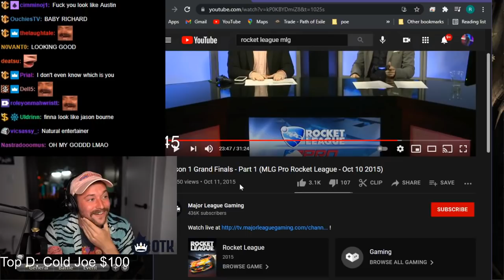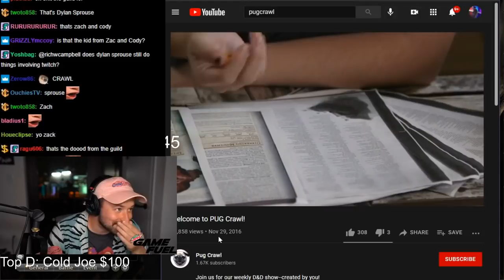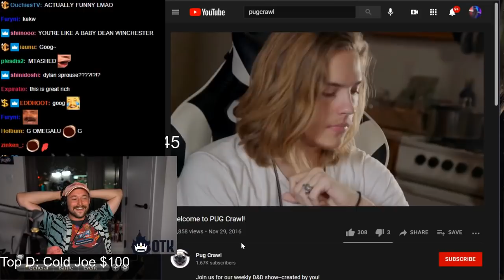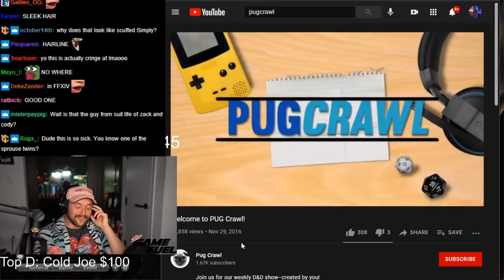The Story of RIchwCampbell | Genius, Homeless, Caster Extraordinaire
Rich Campbell told the "short version" of his life during his stream on July 15th. From homeless to game development to casting to streaming, his life has been packed with exciting highs and some pretty miserable lows. Overall, his hard work and extreme persistence allowed him to succeed in the end.